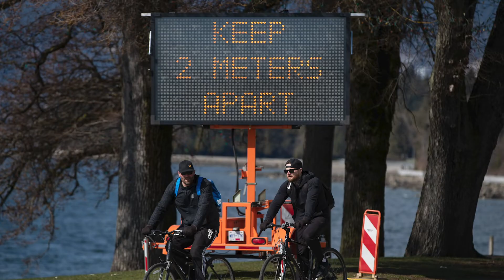B.C. invokes emergency powers to fight COVID-19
B.C. Premier John Horgan says his government is taking unprecedented actions to maintain the steady supply of essential goods and services and prevent attempts by some to profit from the COVID-19 pandemic. He says the province and industry leaders will ensure delivery of food, medical and emergency items through a co-ordinated supply chain. (March 26, 2020.)